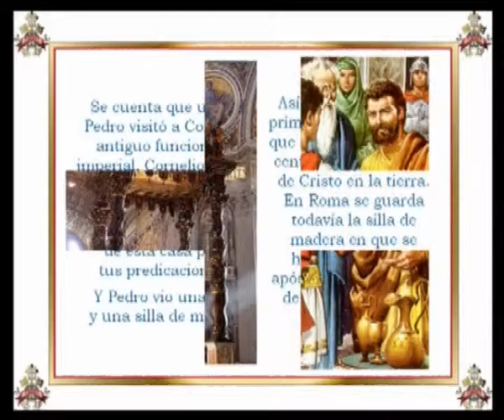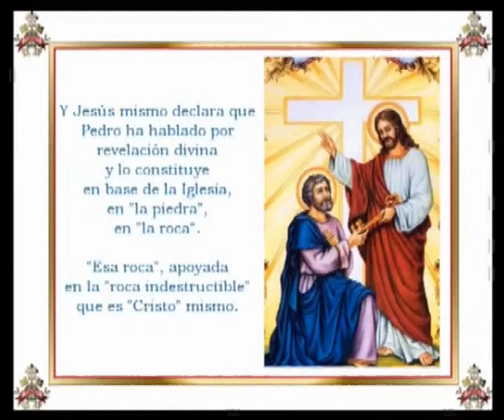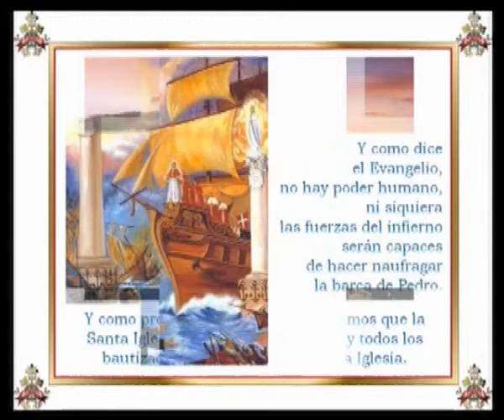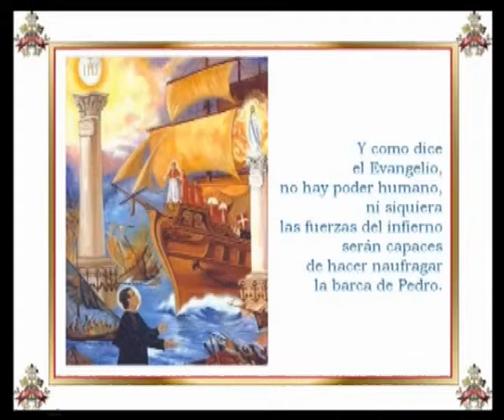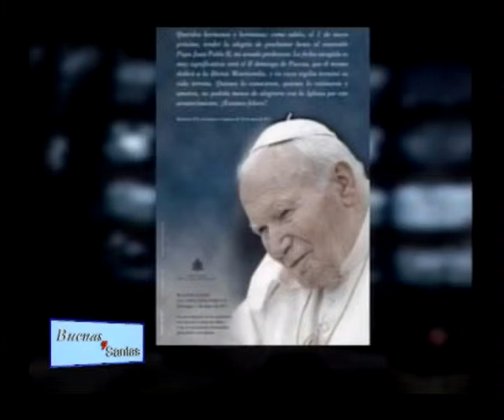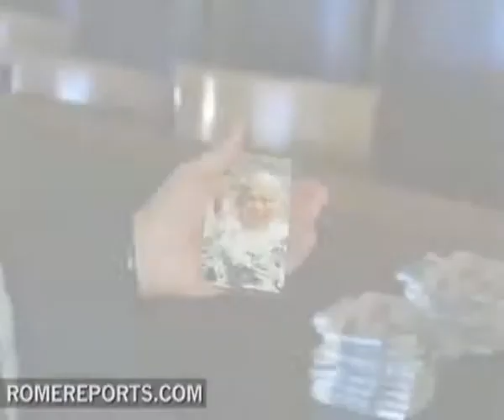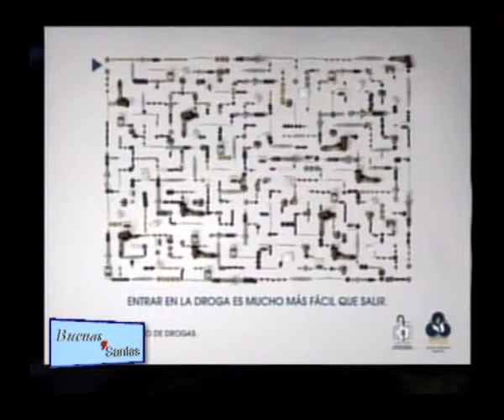BUENAS Y SANTAS 22 DE FEBRERO